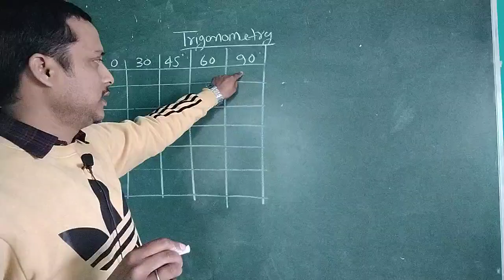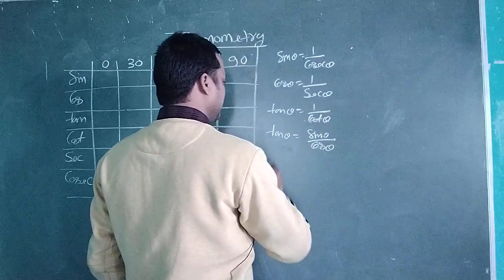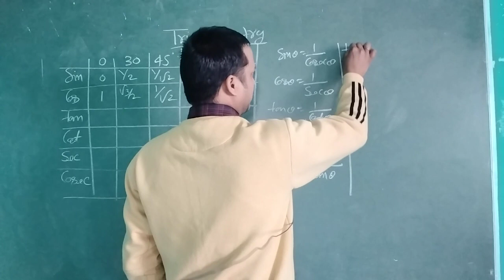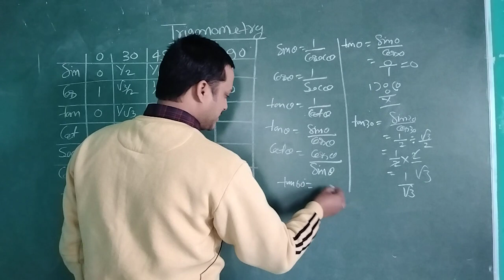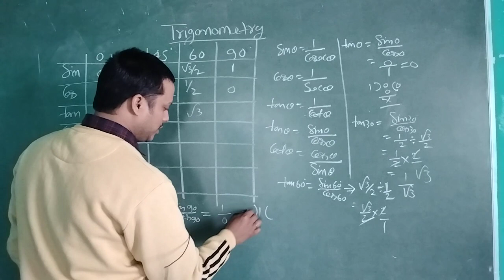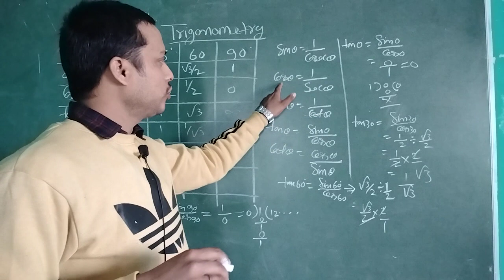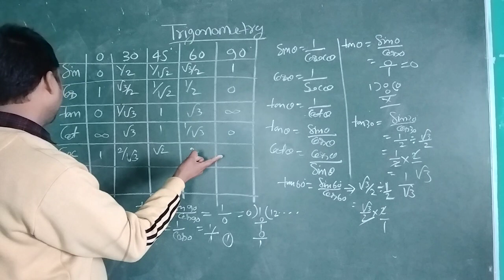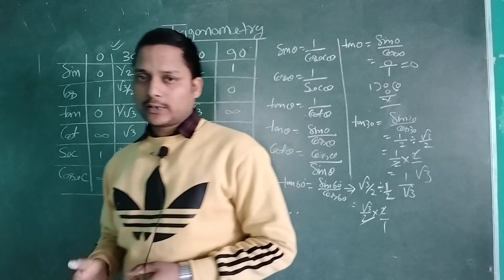How to learn Trigonometry value// एकदम आसान idea //cbseboard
Trigonometry value
Trigonometry formula